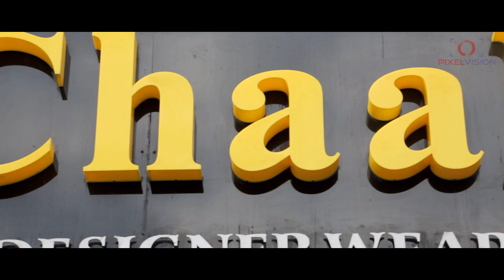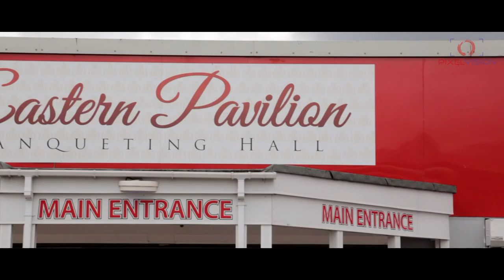Sami & Razia's Wedding - Cinematic Bengali/Asian Trailer | PixelVision Media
Why not keep up to date with what we get up to?

UK & International coverage

Music
Mumzy Stranger - Jaan Atki (Bangla Refix feat Nish)